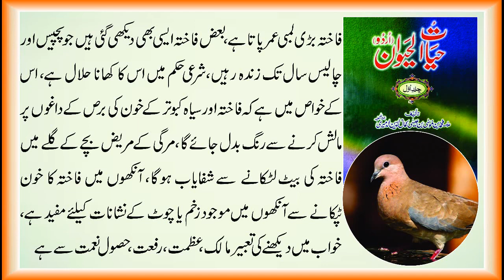فاختہ - Laughing Dove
فاختہ کے بارے میں معلومات - کتاب حیات الحیوان علامہ دمیری